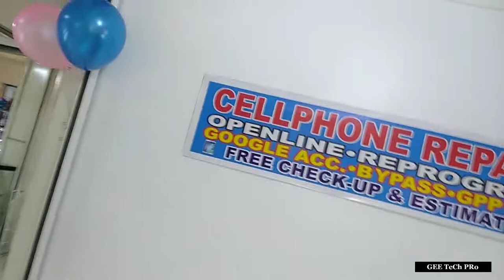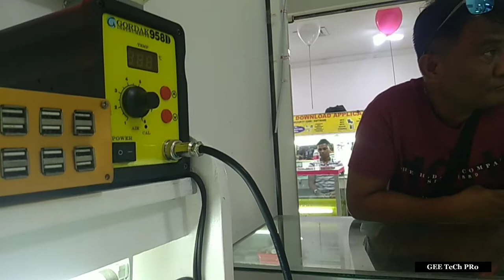Cellphone City @ QQMaLL .. NOW OPEN..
Salubingin ng masaya ang bagong simula